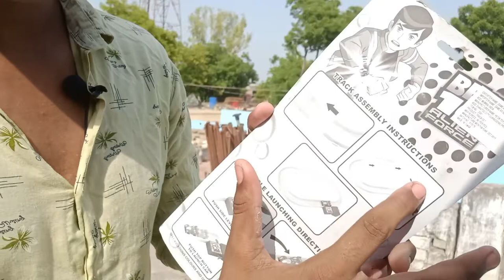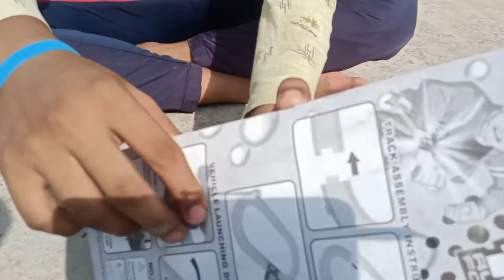Ben 10 Alien Force Car Racer ( Unboxing & testing ) कमाल का Race Track है - Himanshu loniya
Engineer Toys

Technic Racing Plane ( Building Kit )

Motorcycle 42132 Model Building Kit

Toys for Kids Jurassic World Train

Electric Powered Train Track Set Motorized Engine DIY

Alphabets Wooden Magnetic Train Toys

Ducklings Cartoon Race Track

तो दोस्तों आपको मेरी विडियो कैसी लगी COMMENT करके जरुर बताओ...